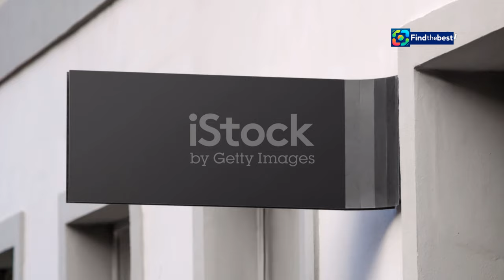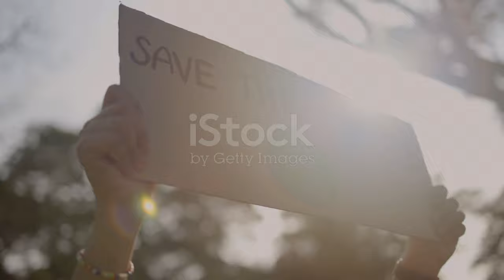Top 10 Exciting Events in Vancouver, CA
🌟 Welcome to our video! 🌟 In this video, we will take you on a journey to explore the 10 most exciting events happening in Vancouver, CA, BC in September 2024! 🎉

⚽ **Sports Event**: The Vancouver Whitecaps FC match at BC Place Stadium brought thrilling moments with a last-minute goal!

🏛️ **Political Events**: The Vancouver City Council meeting took place with lively discussions on important topics like housing affordability and climate change initiatives.

🎬 **Vancouver International Film Festival**: Discover amazing independent films from around the world at VIFF!

🎶 **Vancouver Folk Music Festival**: Enjoy fantastic performances from local and international artists!

🎨 **Eastside Culture Crawl**: Come meet local artists and explore unique artworks!

🌊 **Vancouver Aquarium's Conservation Program Event**: Learn about ocean conservation and local marine life!